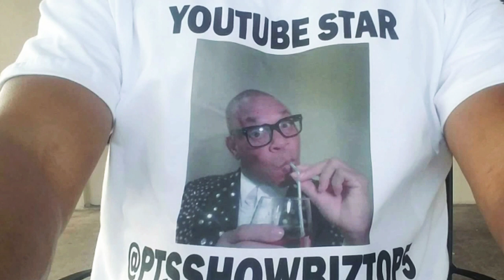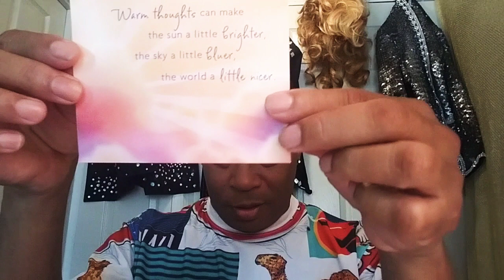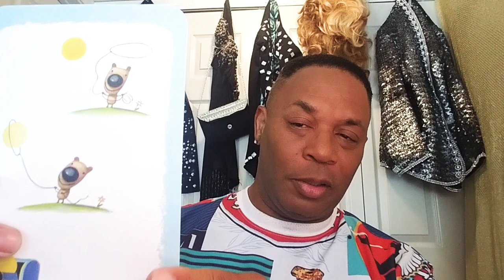Kim Zolciak destroyed gay pride in Florida what a shame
PTs showbiztop5 gossip why kim